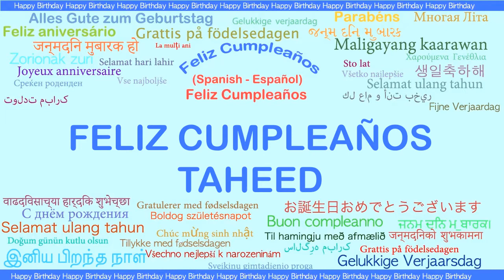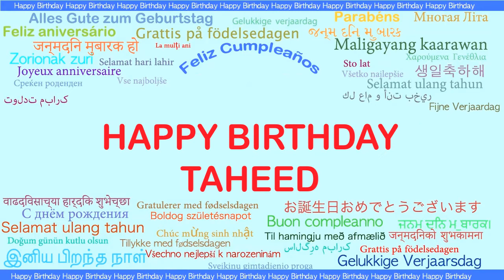Taheed Languages Idiomas - Happy Birthday